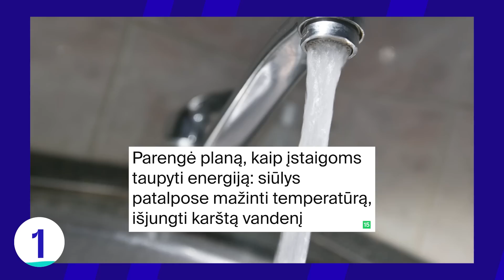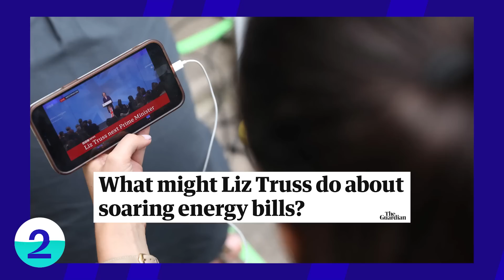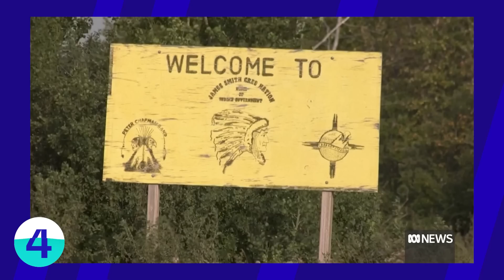Tiek žinių: Konservoleaks | In Liz we Truss | Fronto naujienos | Išpuolis Kanadoje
Šį pirmadienį (rugsėjo 5d.) “Tiek žinių” vedėjas Timūras pasakoja apie netekėjusį taupymo planą, naują JK premjerę, naujienas iš fronto ir tragišką išpuolį Kanadoje.

00:00 Intro
0:28 Planas energo-chuliganas
3:46 Jungtinė Karalystė turi naują premjerę
5:15 Ukraina vis arčiau pergalės
7:15 Brutalus išpuolis Kanadoje
8:25 BLIC naujienos

Laisvės TV flagmanas - Laikykitės ten šį rudenį pradeda jau septintą sezoną!
Naują sezoną laida pasitiks gerokai atsinaujinusi ir kupina netikėtumų ištikimiems savo žiūrovams.
Pirmoji staigmena - absoliuti humoro legenda John Cleese, kuris sezono atidarymo renginyje sės į Andriaus Tapino svečio kėdę!
Antrasis Laikykitės ten svečias – Lietuvos Krašto apsaugos ministras Anušauskas Arvydas, su kuriuo kalbėsimės apie tai, kaip Lietuvos piliečiai ir Krašto apsaugos ministerija kartu apginklavo Ukrainos kariuomenę.

Atidarymas vyks rugsėjo 7 d., 19:00 val.,Kablys+ kultūra.